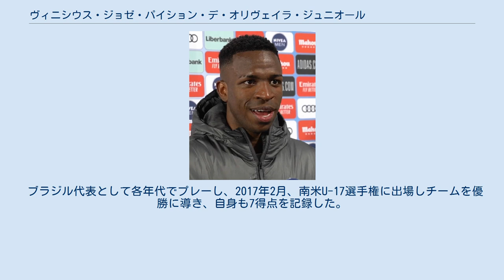ヴィニシウス・ジョゼ・パイション・デ・オリヴェイラ・ジュニオール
ヴィニシウス・ジョゼ・パイション・デ・オリヴェイラ・ジュニオール（Vinícius José Paixão de Oliveira Júnior, 2000年7月12日 - ）は、ブラジル・リオデジャネイロ州サンゴンサロ出身のサッカー選手。
 2000年にリオデジャネイロ州サンゴンサロで誕生。
家は貧しかったが、5歳から後に所属するCRフラメンゴの系列サッカースクールでフットサルを通して技術を磨き、10歳でフラメンゴの下部組織に入団した。
フラメンゴでは常に年齢より上のカテゴリーでプレーし、13歳の時にはブラジルU-15代表の召集も受けた。
2017年1月にはコパ・サンパウロジュニアサッカー選手権大会（国内クラブのU-19チームによる大会）に16歳で参戦し、大会ベストイレブンに選出される活躍を見せて、「今世紀最高の宝石」、プレースタイルから「ニューネイマール」と評されるようになる。
 翌月の南米U-17選手権でも得点王と大会MVPに輝き、2017年5月にフラメンゴとプロ契約を結び、5月13日のアトレチコ・ミネイロ戦で16歳10か月でプロデビューを果たした。
欧州の強豪クラブも注目していることから5月23日、フラメンゴと2022年まで契約延長し、違約金は従来の3000万ユーロから4500万ユーロに引き上げられた矢先にレアル・マドリードとCRフラメンゴはヴィニシウスの移籍で合意に達した。
移籍金は10代のサッカー選手としては破格の4500万ユーロ（約58億）と報じられ、これはブラジル国内では歴代2位の記録となった（1位はネイマール）。
国際サッカー連盟（FIFA）は18歳未満の国外移籍を認めていないため、正式な加入はヴィニシウスが18歳を迎える2018年7月からとなった。
その後もフラメンゴでプレーし、2017年8月10日のコパ・スダメリカーナの対CDパレスティーノ戦でプロ初ゴールを記録。
 当初は2019年までフラメンゴに残留する契約であったがロペテギ新監督の意向で加入が前倒しされ、2018年7月20日、レアル・マドリードにて入団会見を行った。
入団セレモニーの際にはレアル・マドリードのOBでアンバサダーも務める元ブラジル代表のロナウドも立ち会った。
2018年夏のトップチームのプレシーズン遠征に帯同、「インターナショナル・チャンピオンズ・カップ 2018」の対マンチェスター・ユナイテッド戦でデビュー。
まだ年少であることや高額な移籍金のプレッシャーに晒されないように、監督のフレン・ロペテギの意向などにより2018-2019シーズンはトップチームの練習に参加しつつ、Bチームにあたるカスティージャに登録された。
カスティージャでは第2節のアトレティコ・マドリードB戦で2ゴールを挙げてレアル・マドリードでの公式戦初ゴールを記録した。
その後も3部のカスティージャでは圧巻のプレーを見せており、トップチームの第7節の対アトレティコ・マドリードとの”マドリードダービー”で後半88分から出場、わずか数分の出場だったがトップチームデビューを果たした。
その後はトップチームに召集を受けるが終了間際の出場が多く、本領発揮には至らなかったが、2018年10月29日にロペテギが成績不振により解任されると、カスティージャの監督であったサンチャゴ・ソラーリが暫定監督に就任。
直後のコパ・デルレイ4回戦の対UDメリリャ戦で先発出場。
11月3日に行われた第11節の対レアル・バリャドリード戦の後半73分から途中出場、83分にヴィニシウスのクロスが相手選手に当たってゴールに吸い込まれ（記録はオウンゴール）、6戦未勝利と不振を極めるチームを救う起爆剤となった。
 2019-20シーズン、エデン・アザールの加入を受け本来のポジションでの出場機会を減らしたものの、2020年3月1日のFCバルセロナとのエル・クラシコでは決勝点となる先制点を決め、最大のライバルからリーグ戦で約4年ぶりとなる勝利に貢献した。
このゴールはリオネル・メッシを上回る、21世紀に行われたエル・クラシコでの史上最年少ゴールであった。
 2021年8月22日、第2節のレバンテ戦では2得点の活躍を見せた。
 ブラジル代表として...